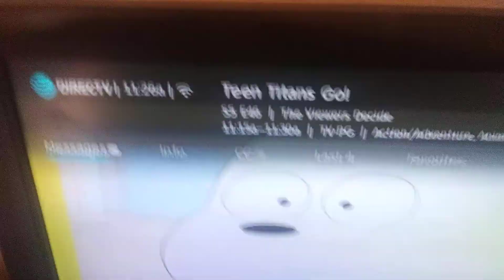LETS WATCH SPONGEBOB NOT THE ORIGINAL TEEN TITANS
we know we all love spongebob my favorite childhood show spongebob is the best show
ever